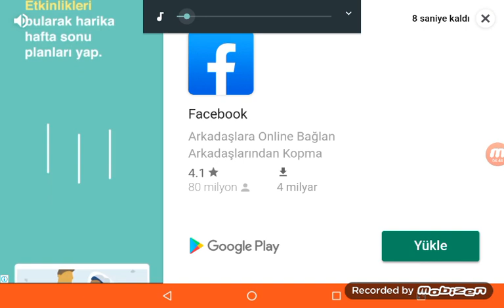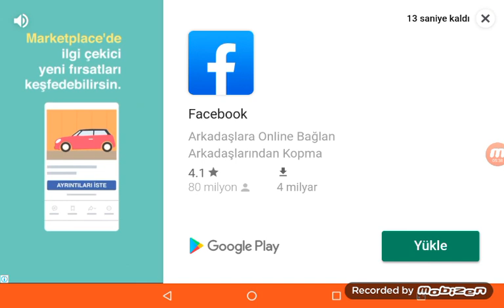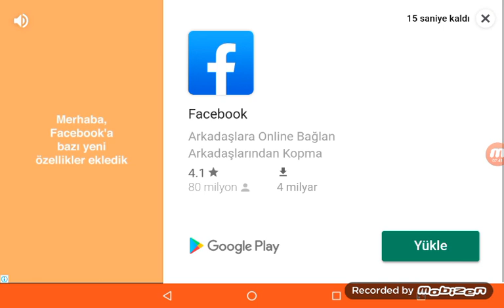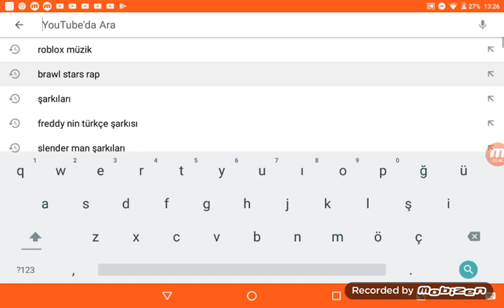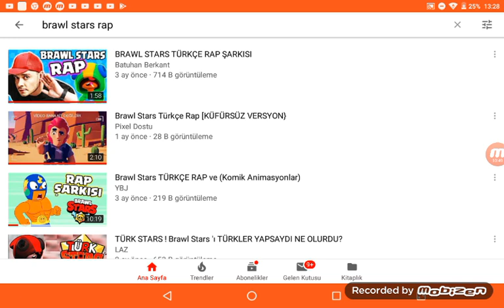Taylan. Baba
Şarkı. Ve. Video